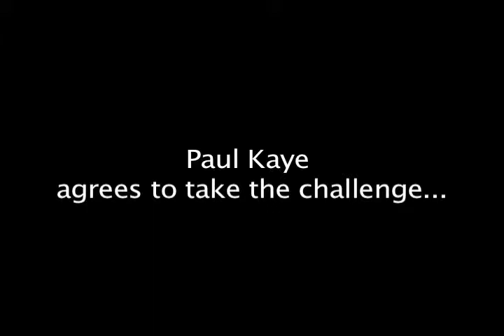Paul Kaye Teaching The Blues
Veteran Chicago Blues Guitarist Paul Kaye is challenged to teach three high school students the noble tradition of playing the blues.